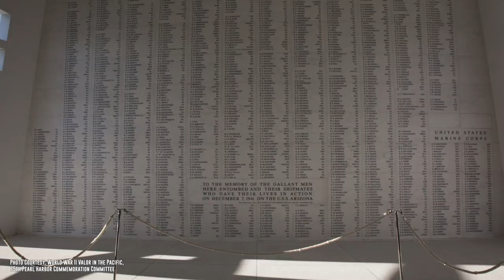Donation from Shoen Family of U-Haul to Restore Ford Island Control Tower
U-Haul Chairman Joe Shoen honors the survivors of Pearl Harbor and all World War II veterans with a Shoen family donation, on behalf of U-Haul, that will enable years of restoration efforts to be completed on the Ford Island Control Tower, with the inclusion of a working elevator. U-Haul is repeatedly recognized as one of the top U.S. veteran-friendly employers and was founded by a WWII Navy veteran and his wife.